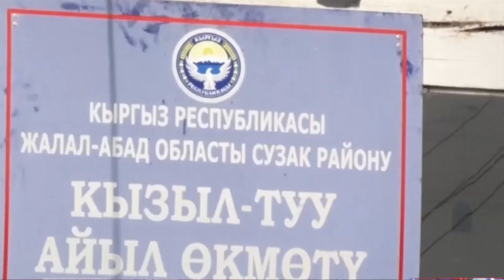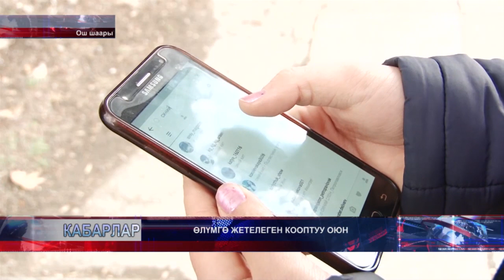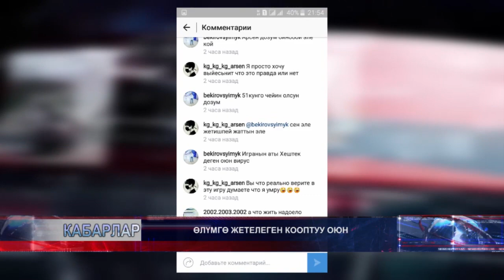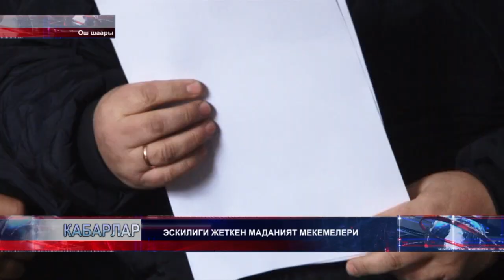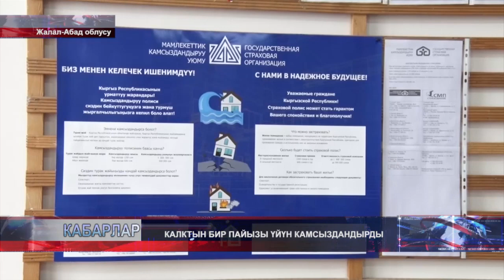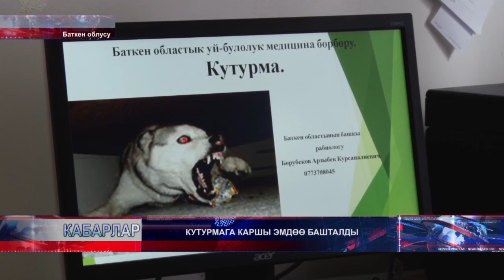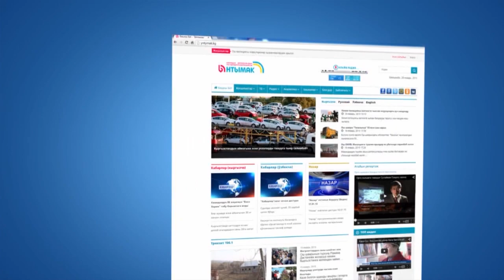КАБАРЛАР / КЫРГ / 02.02.2017